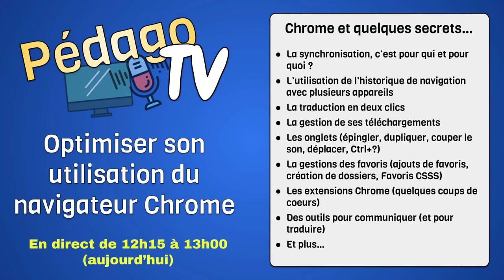Chrome 2023 : 00 - Introduction